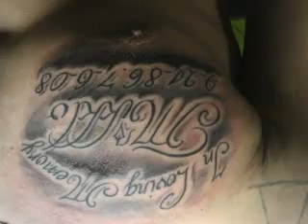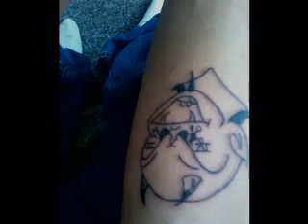CROWNTOWN LOVE!-SDK LAME ASS NIGGAS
All this bitches are never in their hood the only place they can be found is on internet cause thats the only place they wont get shot scary ass niggas all 59th is dead cause their never there this bitches only have beer balls to come to other hood at 4 in the morning. CROWNTOWN LOVE 4 LIFE!!